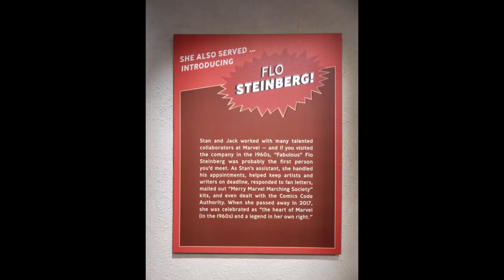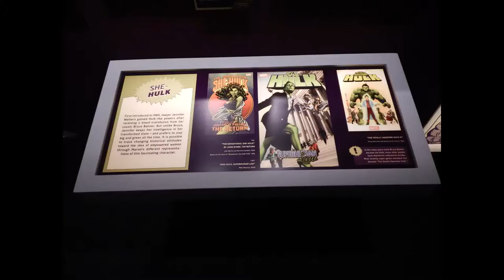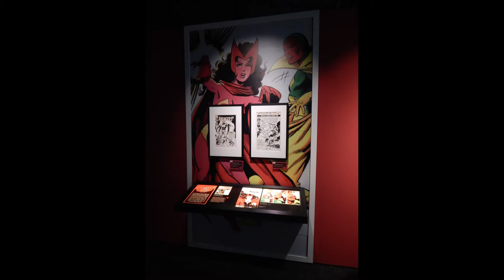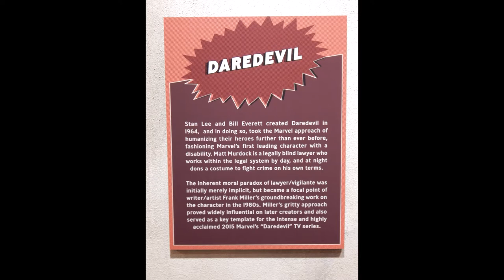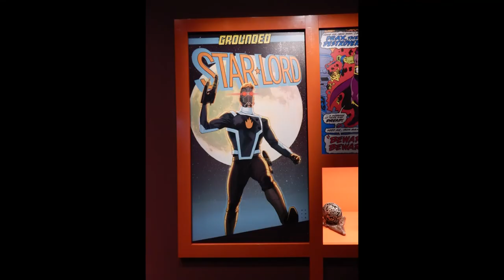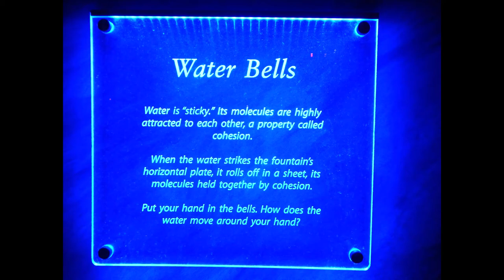Center of Science and Industry Marvel Universe of Super Heroes Columbus Ohio